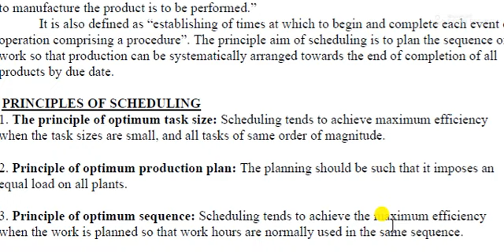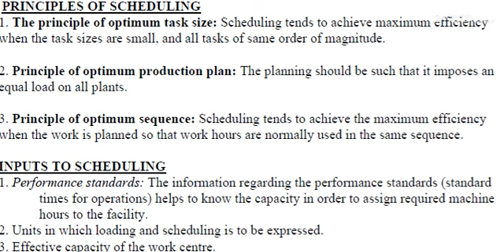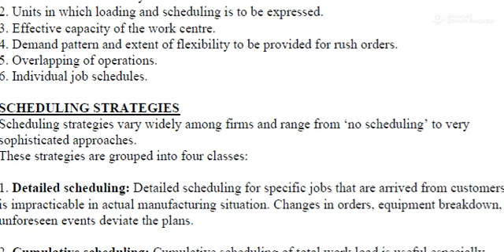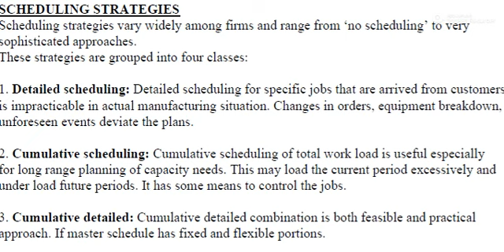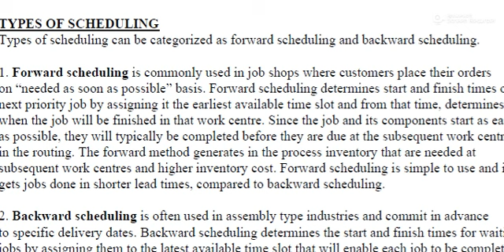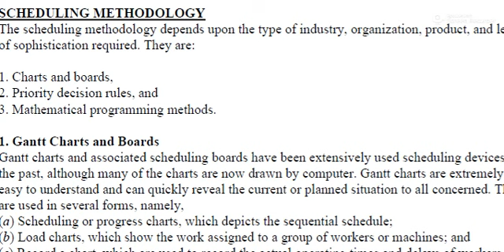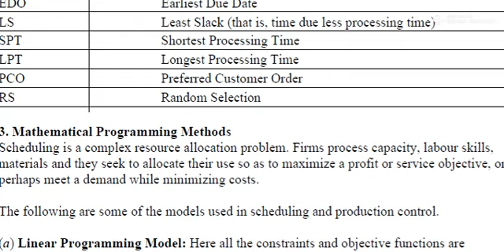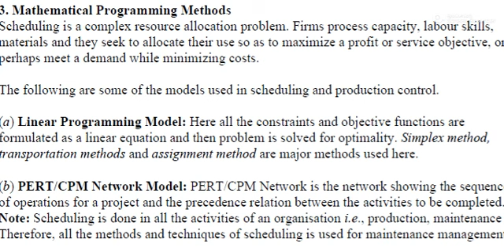Scheduling (Production Planning & Control